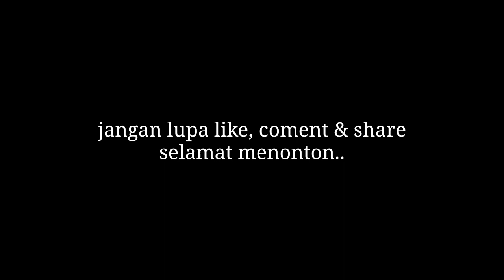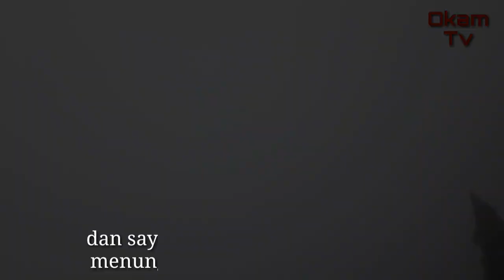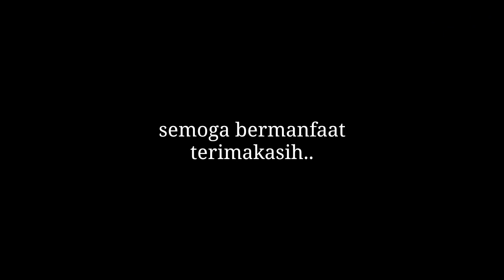puncak bogor terbaru | jalanan menuju puncak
perjalanan menuju puncak bogor